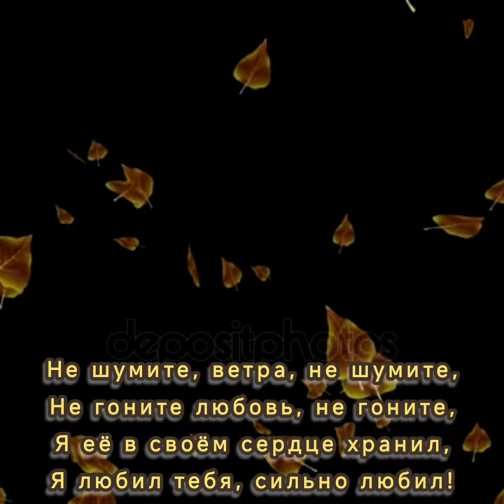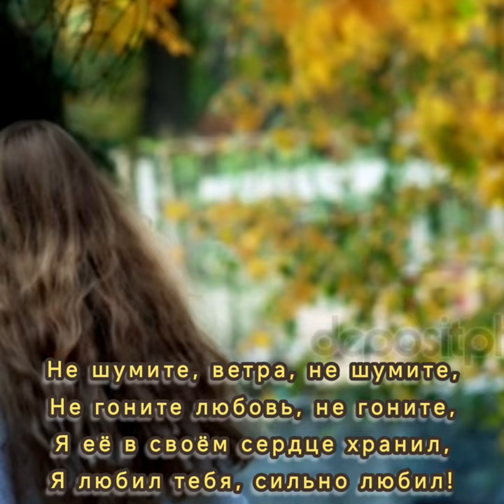Не шумите, ветра - Музыка Виктора Хоборова, слова Татьяны Самаль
Demoversia.
Публикуемые материалы: фотографии, футажи, картинки взяты из открытых источников сети интернет без требования указания авторства (depositphotos). Я благодарен авторам, за возможность их использования в своей работе.

Татьяна Самаль
Не шумите, ветра

Не шумите, ветра, не шумите,
Не кружите вы листья осенние,
Я сегодня любовь свою встретил, Подписавши с ней акт соглашения.

Не гоните любовь, не гоните,
Я её в своём сердце хранил,
Я любил тебя, сильно любил!

Ту любовь, что когда-то утеряна,
Не забытую и долгожданную,
Я случайно её вдруг заметил,
Не ворованную и не обманную.

Не зовите метели вьюжные,
Я сегодня любовь свою встретил,
Будьте вы ко мне благодушнее.

Ту любовь, с юных лет сохранённую,
И с годами сильней возмужавшую,
Я случайно её заметил,
С журавлями на юг пролетавшую.